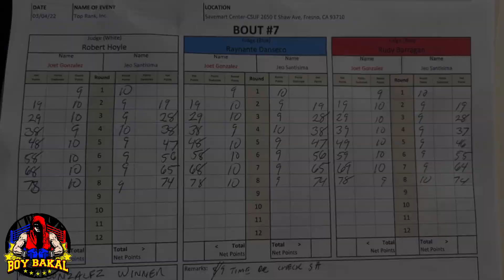Guillermo Rigondeaux Nasabugan, Santisima Talo Sa Official Scorecard, Ramirez Vs Pedraza